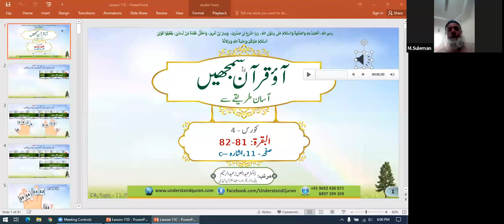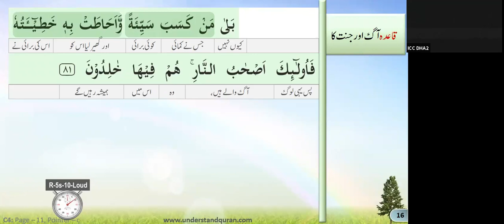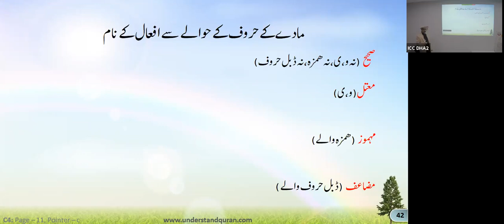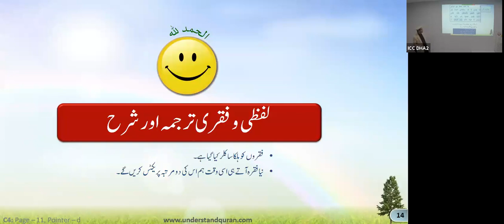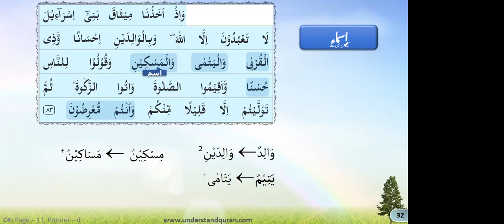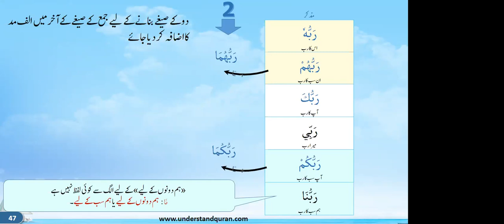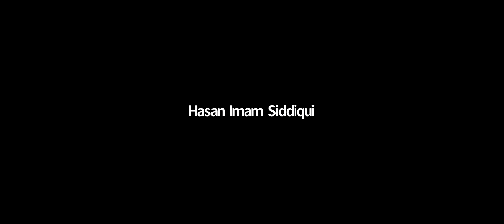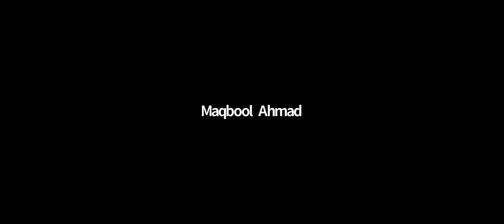QC4 Session 2 Dec 31 2020